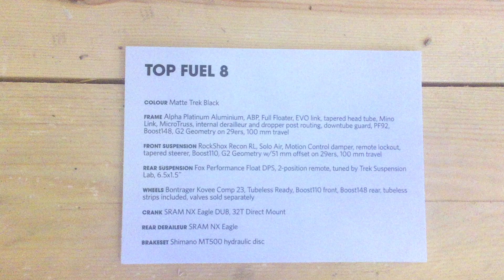Trek Top Fuel 8 2019